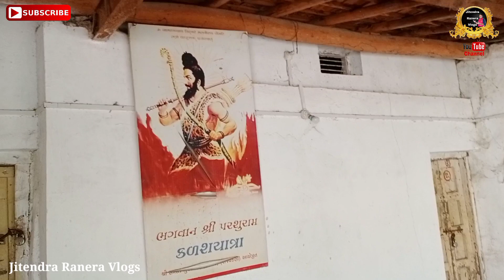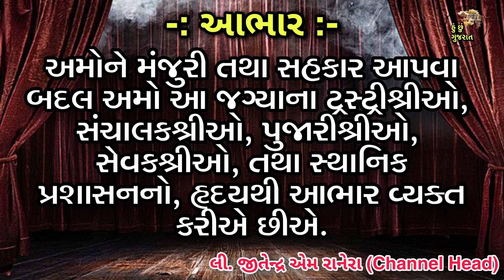એક એવા ઋષિ જેમણે પોતાના પુત્ર દ્વારા કપાવી દીધું પોતાની પત્નીનું માથું શ્રી જમદગ્નિ ઋષી આશ્રમજામવાળા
નમસ્કાર દર્શક મિત્રો
          આજે આપણે મુલાકાત લેશું સૌરાષ્ટ્રના ગીર સોમનાથ જીલ્લામાં આવેલા ગીર ગઢડા તાલુકાના જામવાળા ખાતે આવેલ જગ વિખ્યાત શ્રી જમદગ્નિ ઋષી આશ્રમ ની જ્યા ભગવાન શ્રી પરશુરામનું બાળપણ વિત્યું અને દીક્ષા લીધી.

👆🏼જો તમને અમારી આ ચેનલના વિડિયો પસંદ આવે તો Like.

અમારા નવા આવનાર વિડીયો ની જાણકારી મેળવવા માટે અમારી આ ચેનલને સબસ્રકાઈબ કરો અને બેલ ના નિશાન પર ક્લિક કરવાનું ભુલી ન જતા. આભાર🙏

*🎥Channel Head*
*🗝️Founder & C E O*
*✒️Concept & idea*
*Edited by*
 *📽️DOP by - (Jitendra M Ranera) * *(Junagadh) Gujarat india*
*🎤Host : Jitendra M Ranera*
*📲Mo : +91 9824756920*